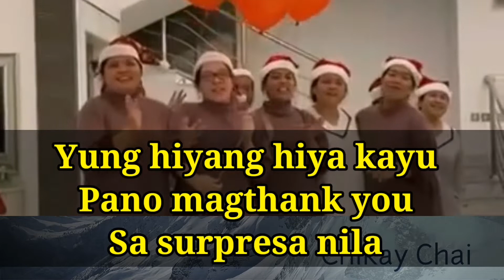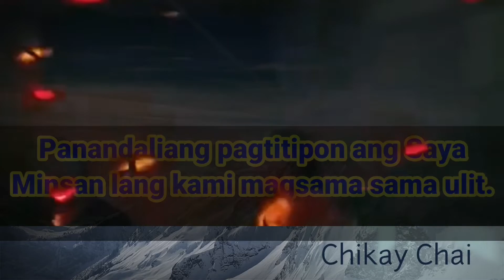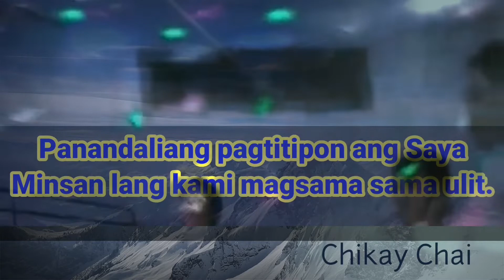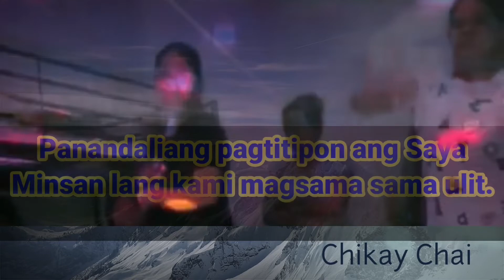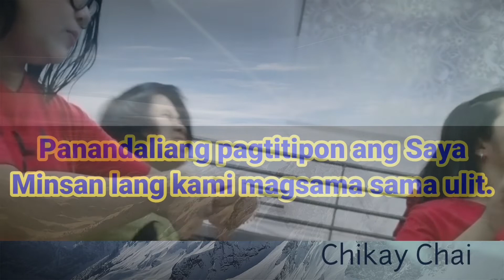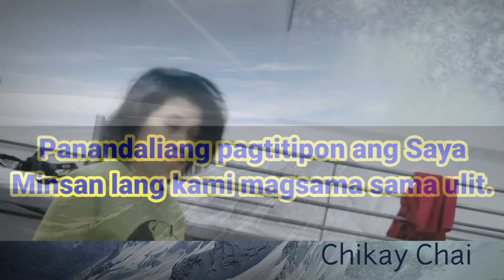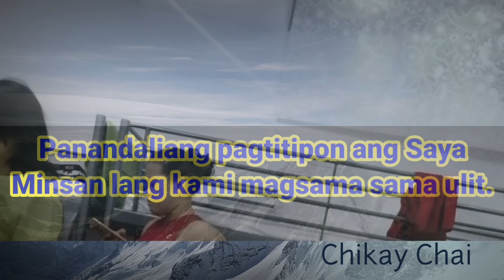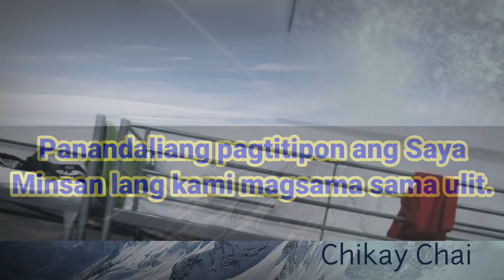Buhay Kadama halo halong pakiramdam.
Minsan lang magkasamasama kaya nilubos na ang kasiyahan kahit ito ay panandalian. Salamat ama sa gabay kahit malayo kami sa aming pamilya.
Mabuhay ang mga OFW!